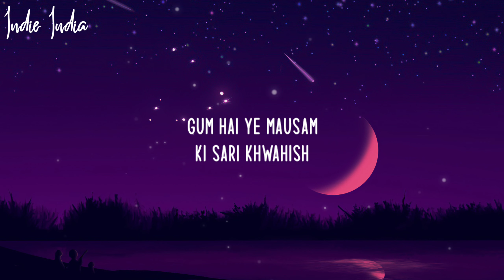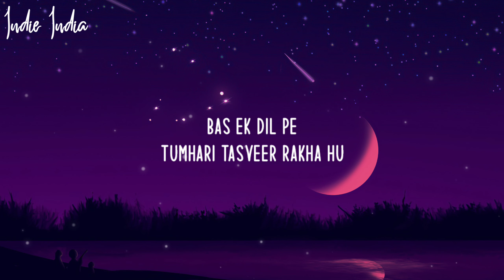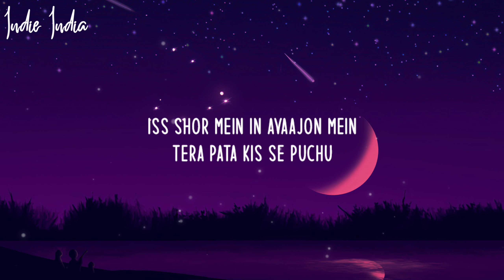Khwahish - Lyrics | Mitraz & Arooh | Latest Pop Song 2022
Khwahish - Lyrics | Mitraz & Arooh
Stream/Download ~

~ Follow our spotify playlist for more song like this ~

~ Music Info ~
Khwahish Audio Credits
Vocals - Mitraz & Arooh
Composition - Mitraz
Lyrics – Mitraz
Mixing & Mastering – Mitraz

Contact ~ @theotherhalfmusic